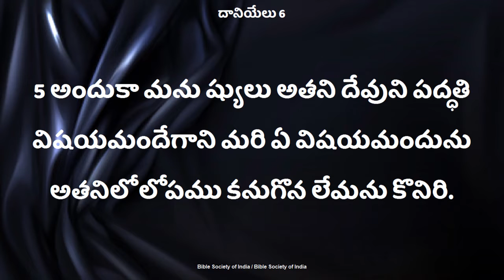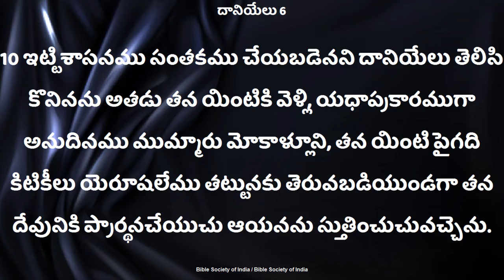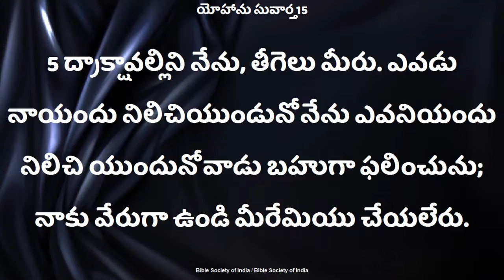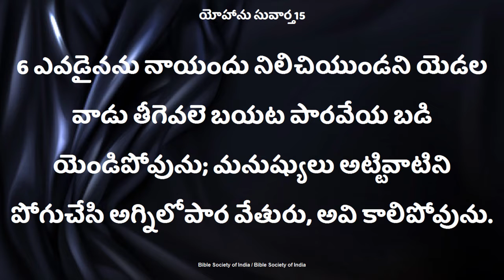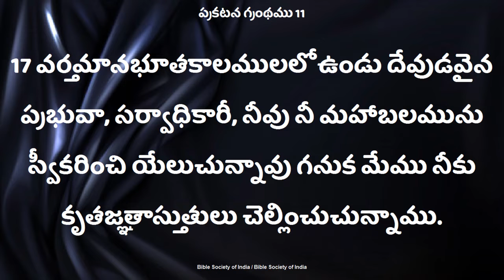ఈ సంవత్సర చివరి దినములు ఎలా గడుపుతున్నావు Deevena Sandesalu Sister.Deepthi Garu